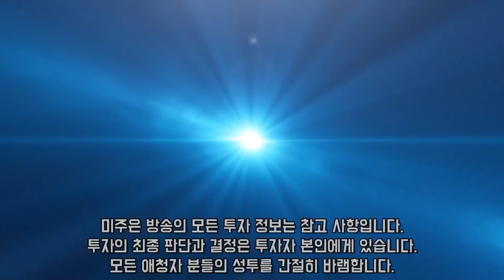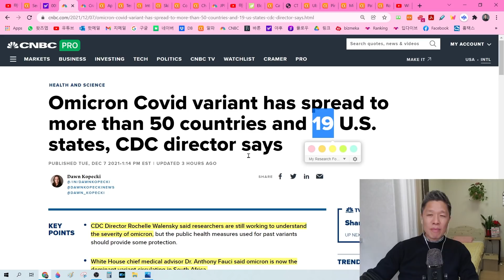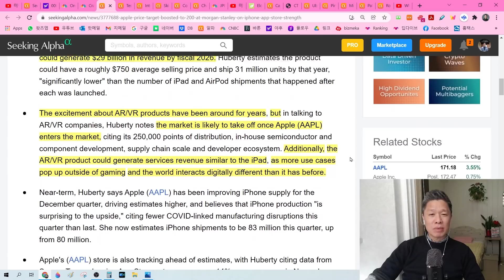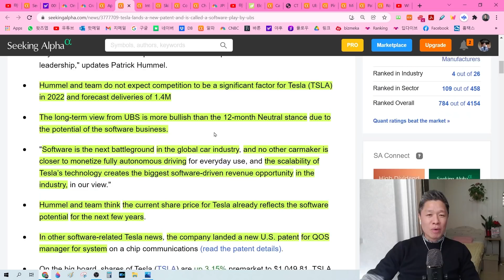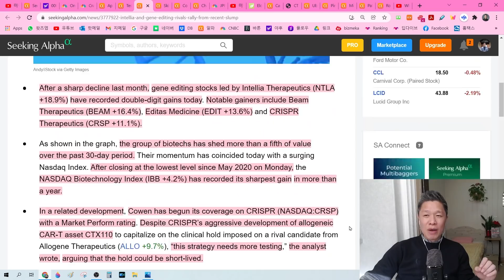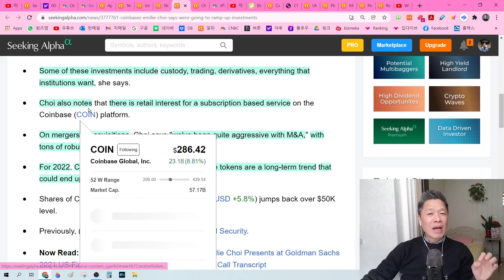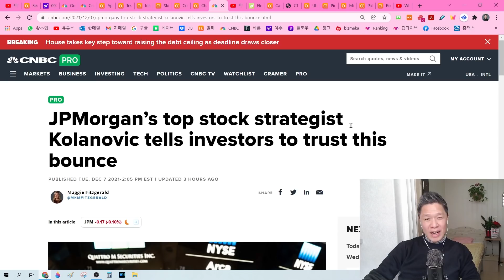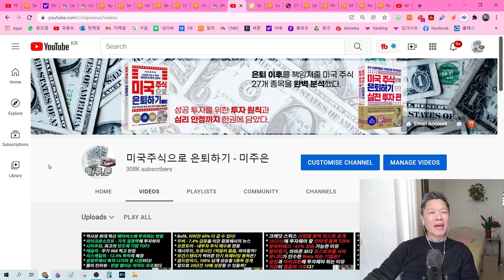(오늘의 미국주식 뉴스 1부) 테슬라 & 애플 소프트웨어를 보고 투자하라 / 유전자가위 종목 일제히 10%이상 폭등 / 코인은 잠잠, 코인베이스는 9% 급등 / 차지포인트 어닝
02:18 나스닥 3% 폭등을 이끌어낸 성  장주들
05:02 애플 목표주가 200달러 상향조정의   근거
10:20 소프트웨어로 보는 테슬라의 투자가치
14:25 유전자 가위 기업 일제히 10% 이상 폭등
17:14 스킬즈 13% 급등세 이어나갈 수 있을까?
20:08 코인베이스 비즈니스 전략 발표와 함께 9% 급등
22:27 차지포인트 어닝 결과 분석
24:53 JP모건, 이번 반등은 랠리로 이어질 것이다!